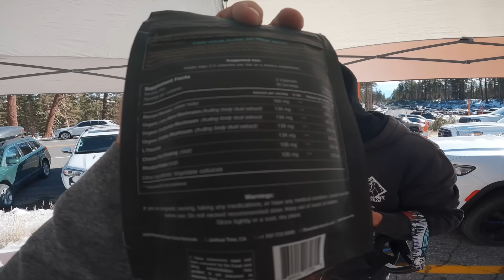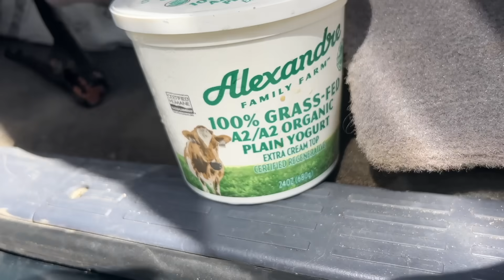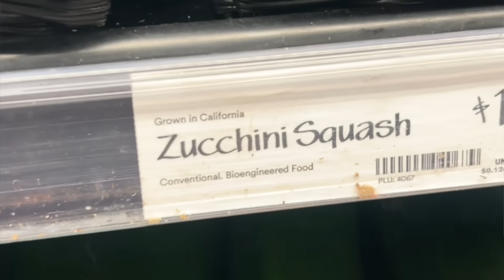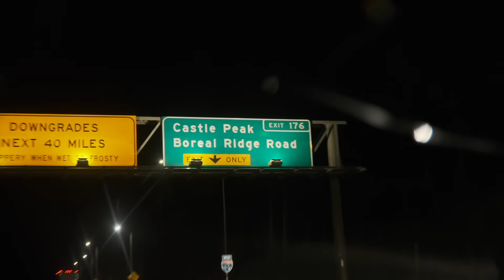MADNESS At Mammoth For Opening Weekend 2023! (*Caution* Extremely Hot Laps!)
Opening weekend madness going down at Mammoth Mountain for the 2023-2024 season start!! Everyone was out hot lapping the epic parks with top notch vibes. Stoke levels and overall love was all time! SO hyped to be back on snow nuking for the season! YEWWW!! - C Dub 11/11/23 #1351

DREEM - Candle Light
HENYAO - 9th Power
JOSH KARBAN (JxK) - Cause I’m Happy
V.V. CAMPOS - City Jungle